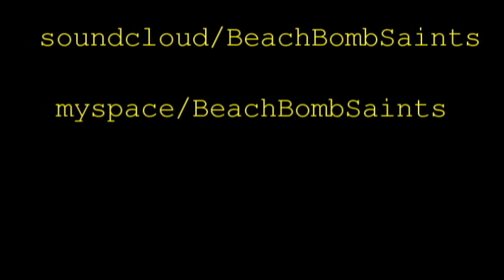Attack Of The Blonde Bombshell(California Girl) sing along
Download this song as well as the rest of my new album "Death to the Dinosaur Thinkers!" for FREE!